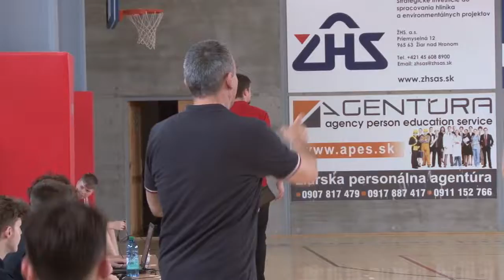Basketbalový turnaj mladších žiakov v žiarskej ZUS aréne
Turnaj sa hral v nedeľu 8. mája.